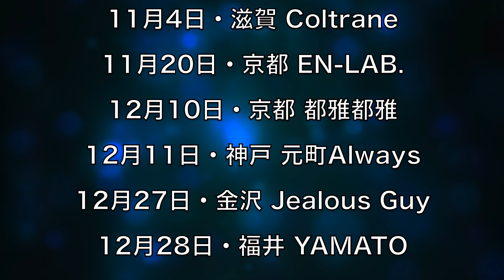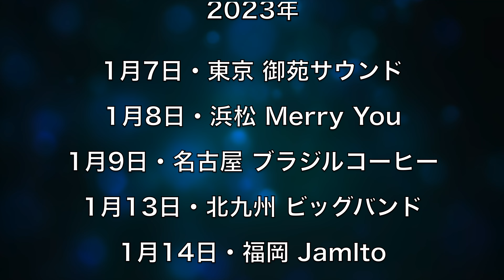パシフィカ を弾いてみた🎸 YAMAHA PACIFICA 611 & 612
アルバム完成しました❗️そしてレコ発ツアーします‼️
2022年
12月27日・金沢 Jealous Guy
12月28日・福井 YAMATO

2023年
1月7日・東京 御苑サウンド
1月8日・浜松 Merry You
1月9日・名古屋 ブラジルコーヒー
1月13日・北九州 ビッグバンド
1月14日・福岡 Jamlto

🖥一週間無料💻【バックステージパス】お試し期間中❗️

📀オンライン・ショップ⛲️（弦やCDを発売中！）

【京都】🎸無料体験レッスン🎸【今堀良昭ギター教室】只今順番待ちになります

【家に居ながら受講可能】📩通信レッスン❗只今順番待ちになります

ライブや音楽活動の最新情報をいち早くメールで配信します📩登録よろしくお願いします👇

📩今堀良昭へのお便り投稿フォーム（コラボの依頼・感想など）

📖ブログに機材レビューなど詳しく書いてます✏️

【目次】
00:00 安いギターは使えるのか！？
3:08 YAMAHA PACIFICA611VFM
3:25 Blues
5:19 Soul Catcher - Yoshiaki Imahori
6:06 Jazz Blues
7:12 Paul Cochrane Timmy Overdrive Pedal
7:20 Cube - Yoshiaki Imahori
9:29 Boogie
10:25 JellyFish - Yoshiaki Imahori
13:57 Yellow Train - Yoshiaki Imahori
16:53 YAMAHA PACIFICA 612
16:55 Bridge pickup
17:23 Bridge + Middle Pickup
17:52 Middle Pickup
18:32 Front + Middle Pickup
18:59 Front pickup
19:25 Soul Catcher - Yoshiaki Imahori
20:31 Silent Bay - Yoshiaki Imahori
23:46 Cube - Yoshiaki Imahori
25:20 Little Wing - Jimi Hendrix

Amp :
Two-Rock Custom
String Driver Cabinet
SD112P w/ Electro-Voice EVM-12S

Pedal Board :
Guitar→Paul Cochrane Timmy Overdrive Pedal→Sonic Research ST-300→TBCFX Mighty Drive3→Xotic SP Compresser→Source Audio Nemesis Delay→ELECTRO-HARMONIX Freeze→Electro-Harmonix 720 Stereo Looper→Amp

Power Supply:
Strymon Zuma

Strings :
SG Strings Nickel Wound .010 - .046
SG Strings Phosphor Bronze .010 - .047

Pick :
TearDrop Celluloid 0.75mm 今堀良昭モデル販売中❗

Video Camera :
Sony FX3

Lens :
Sony SEL24F14GM
Sony SEL35F14GM

Microphone :
Neumann TLM107

Audio Interface：Universal Audio Apollo Twin X